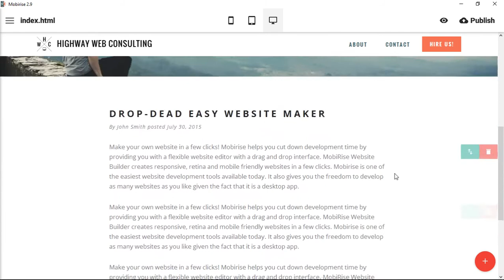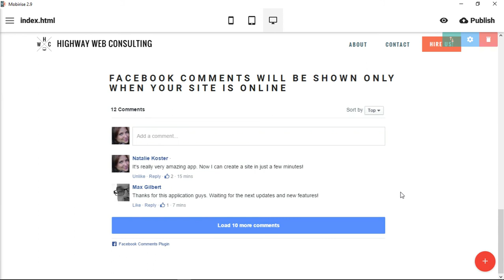Mobirise Facebook Comments | Video 12 of 27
Learn how to use Facebook comments in the Mobirise software. This is one video in a larger project teaching small business owners how to create a website from beginning idea to final publishing online.